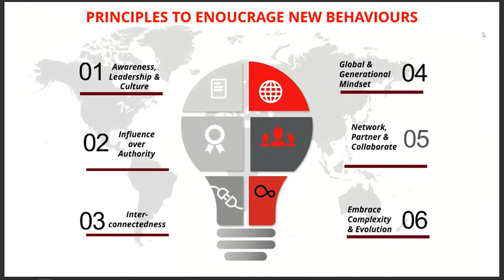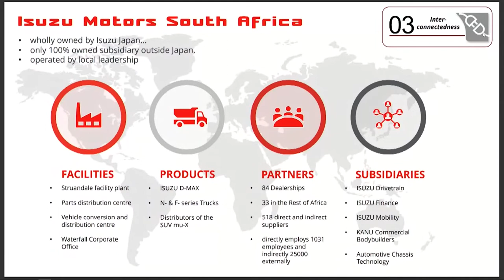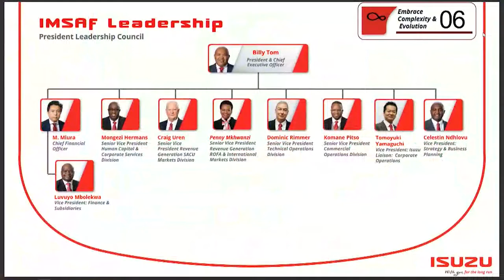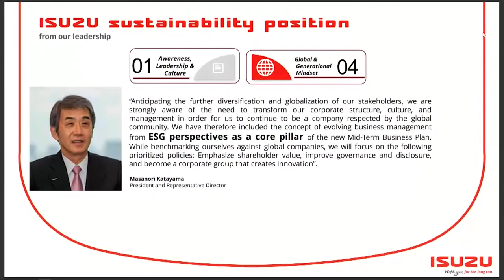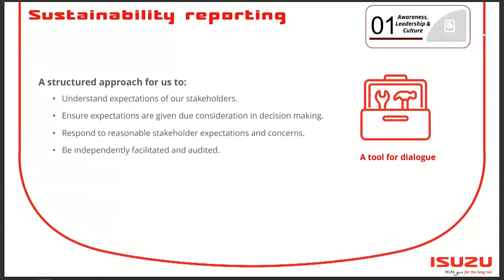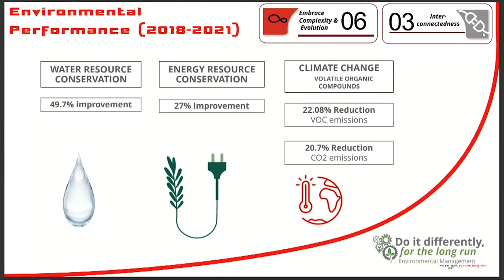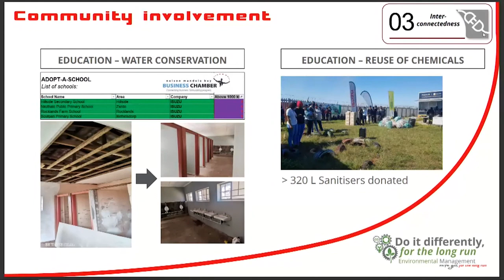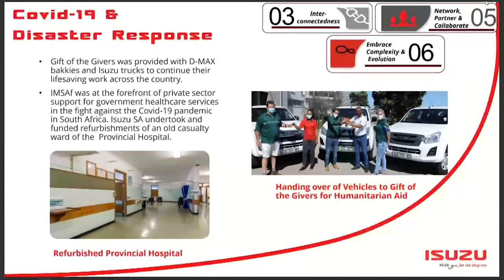Nelson Mandela Bay Leadership Summit 2022 - Session 2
Sustainability Leadership: Principles to Encourage New Behaviour - Ms. Penny Mkhwanazi, Isuzu: Senior Vice President for Rest of Africa Markets